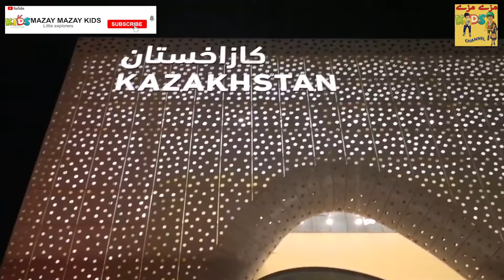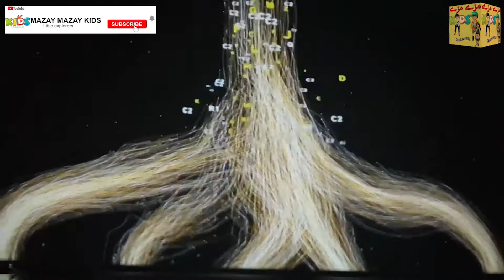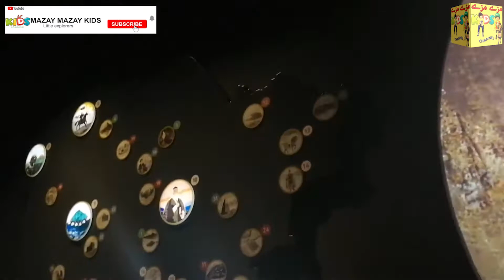KAZAKHSTAN PAVILION EXPO 2020 DUBAI UAE